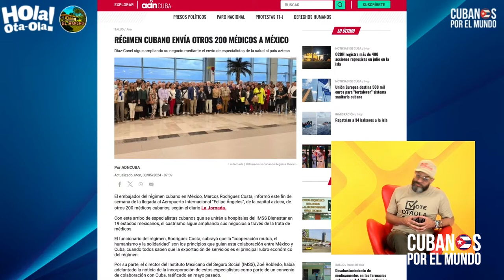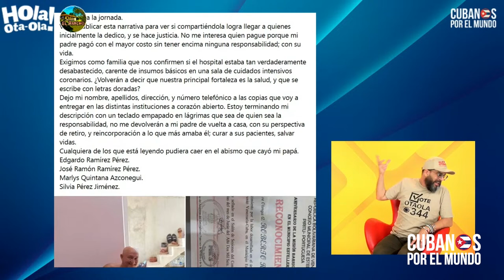Doscientos agentes de la Seguridad del Estado castrista, disfrazados de médicos, llegan a México.